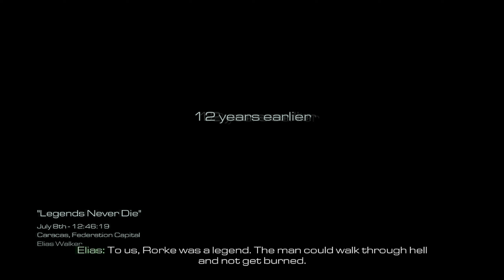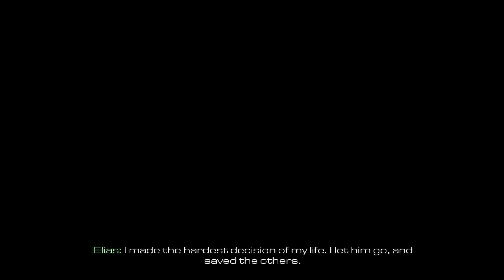CALL OF DUTY GHOSTS - Gameplay Walkthrough Part 6 - MISSION 6: LEGENDS NEVER DIE (1080p 60fps)